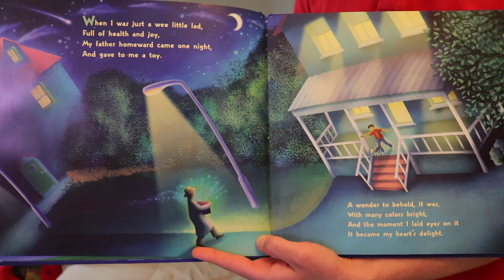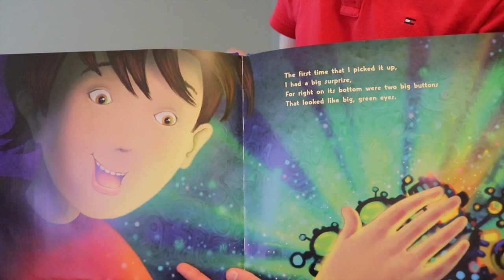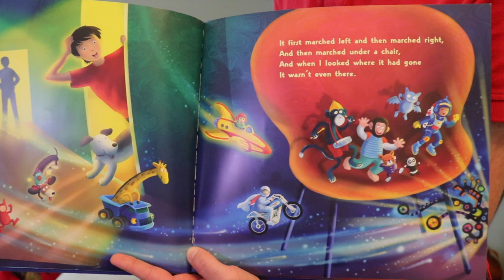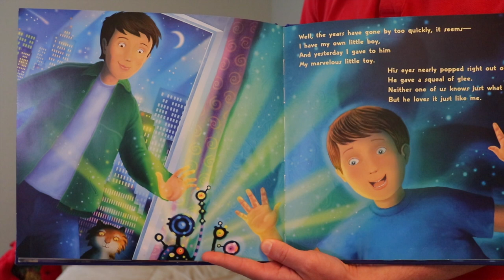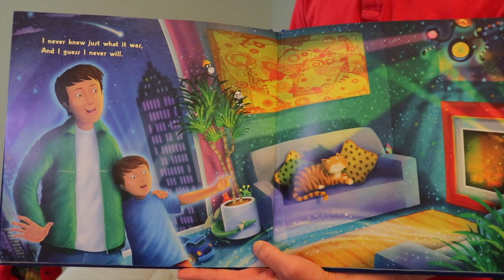"Silly and Serious" | Music With Matt (session #175)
Cheers to all. Stay well, keep moving!